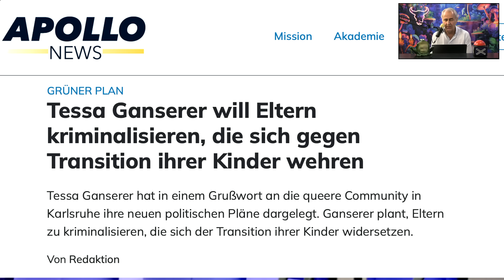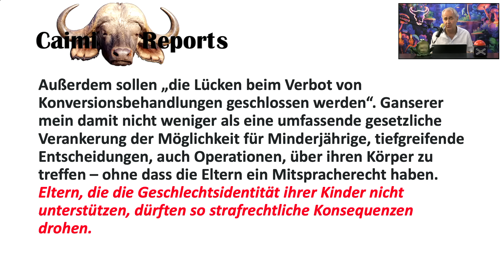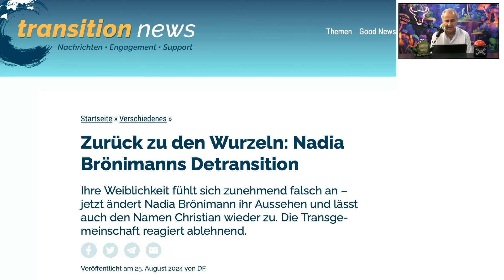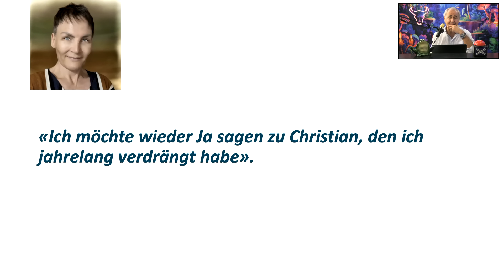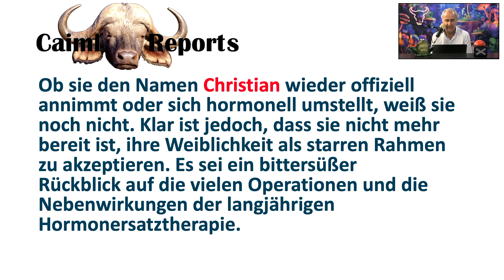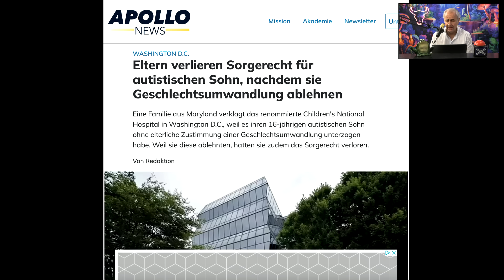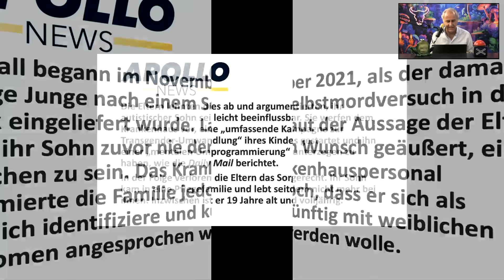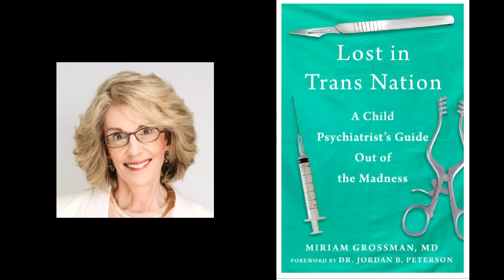Lost in Trans Nation...🌈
Kaum haben wir uns wie nasse Hunde über die inflationäre Zunahme von geschlechtsumwandelnden Operationen geschüttelt, sind wir schon einen Schritt weiter: Detrans heisst das neue Zauberwort – also alles wieder zurück. Die Trans-Community is not amused. Neuestes aus dem geschlechtlichen Schlaraffenland!

Nächste Vorstellungen nach der Sommerpause:

Rest Alpenclub/Eventlocal Under
Engelberg

Mittwoch, 23. Oktober 2024
„weisser Wind“
Zürich

Do, 24. Oktober 2024
Greuterhof
Islikon

Frei, 25. Oktober 2024
Ochsen
Wagenhausen

Mi, 30. Oktober 2024
Bärensaal
Reitnau

Do, 31. Oktober 2024
Dernière
Jägerstübli
Allschwil

Giornicostrasse 223, 4059 Basel
BIC/SWIFT: UBSWCHZH80A

Oder